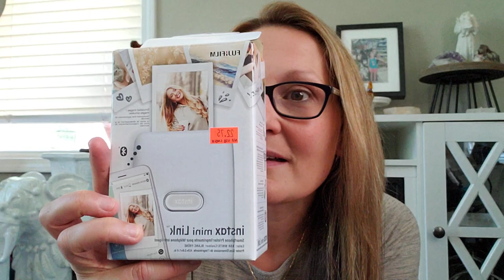Thrifty Thursday Thrift Haul- Coach, B. Makowsky, Dooney and Bourke, Navajo jewelry